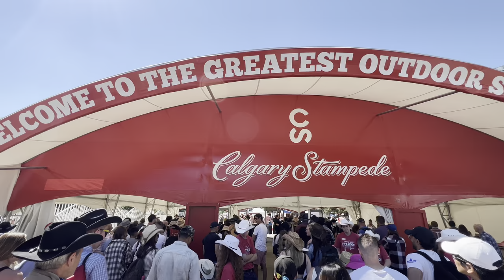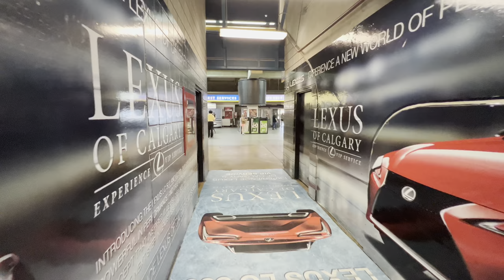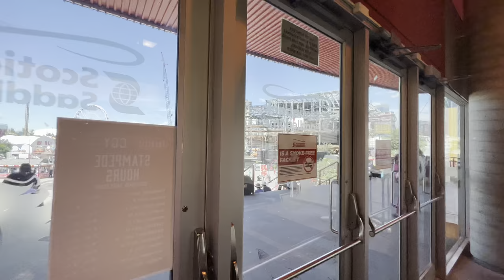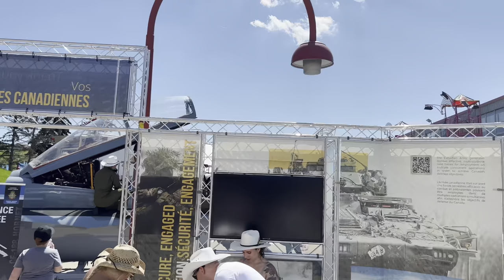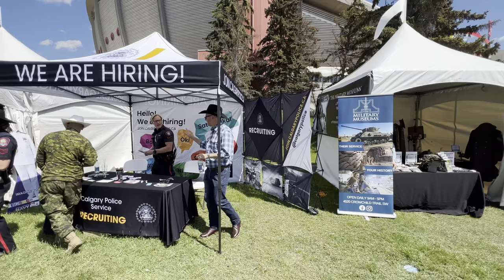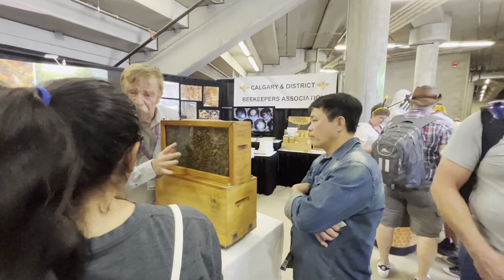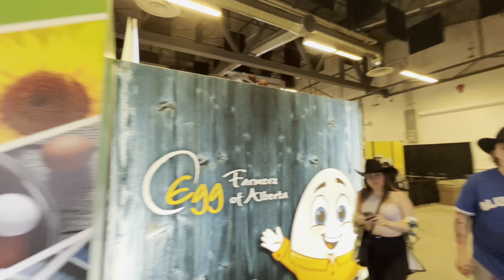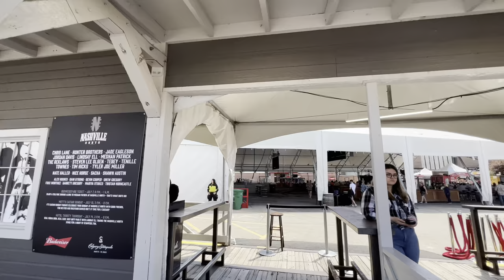Calgary Stampede 2022 | Stampede Park Attractions | Summer Walk | 4K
The Calgary Stampede is an annual rodeo, exhibition, and festival held every July in Calgary, Alberta, Canada. The ten-day event, which bills itself as "The Greatest Outdoor Show on Earth", attracts over one million visitors per year and features one of the world's largest rodeos, a parade, midway, stage shows, concerts, agricultural competitions, chuckwagon racing, and First Nations exhibitions. In 2008, the Calgary Stampede was inducted into the ProRodeo Hall of Fame.

The event's roots are traced to 1886 when the Calgary and District Agricultural Society held its first fair. In 1912, American promoter Guy Weadick organized his first rodeo and festival, known as the Stampede. He returned to Calgary in 1919 to organize the Victory Stampede in honour of soldiers returning from World War I. Weadick's festival became an annual event in 1923 when it merged with the Calgary Industrial Exhibition to create the Calgary Exhibition and Stampede.

Organized by thousands of volunteers and supported by civic leaders, the Calgary Stampede has grown into one of the world's richest rodeos, one of Canada's largest festivals, and a significant tourist attraction for the city. Rodeo and chuckwagon racing events are televised across Canada. However, both have been the target of increasing international criticism by animal welfare groups and politicians concerned about particular events as well as animal rights organizations seeking to ban rodeo in general.

Calgary's national and international identity is tied to the event. It is known as the "Stampede City", carries the informal nickname of "Cowtown", and the local Canadian Football League team is called the Stampeders. The city takes on a party atmosphere during Stampede: office buildings and storefronts are painted in cowboy themes, residents don western wear, and events held across the city include hundreds of pancake breakfasts and barbecues.

Parade

The parade serves as the official opening of the Stampede and begins shortly before 9 a.m. on the first Friday of the event. Each year features a different parade marshal, chosen to reflect the public's interests at that time. Politicians, athletes, actors and other dignitaries have all served as marshals. The event features dozens of marching bands, over 150 floats and hundreds of horses with entrants from around the world, and combines western themes with modern ones. Cowboys, First Nations dancers and members of the Royal Canadian Mounted Police in their red serges are joined by clowns, bands, politicians and business leaders. The first Stampede parade, held in 1912, was attended by 75,000 people, greater than the city's population at the time. As many as 350,000 people attended the parade in 2009, while the presence of Prince William and Catherine, Duke and Duchess of Cambridge, at the 2011 parade as part of their tour of Canada increased attendance to a record estimate of 425,000.

The parade was downsized and closed to the public in 2021 due to the COVID-19 pandemic.